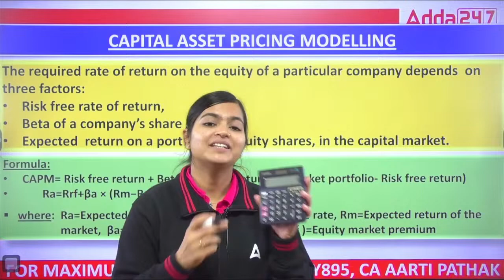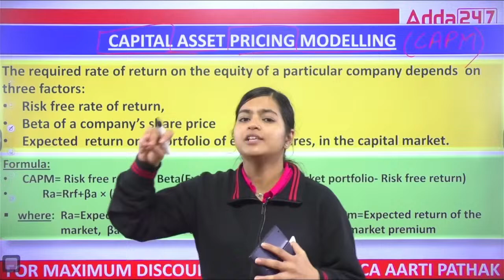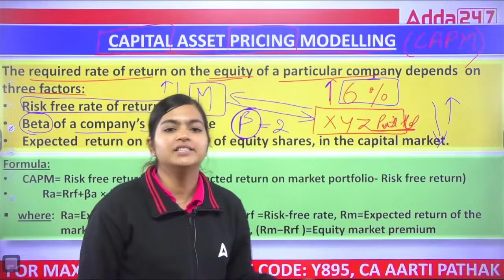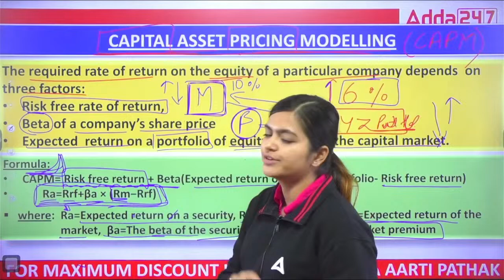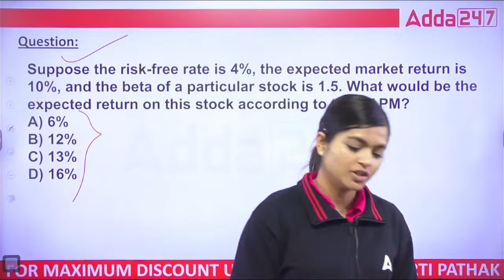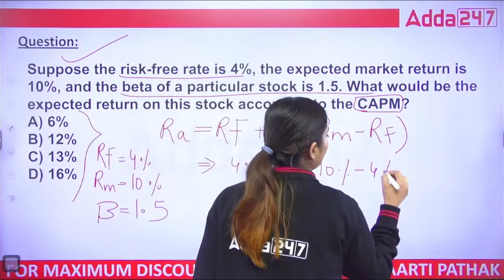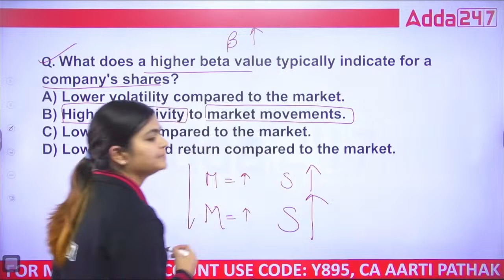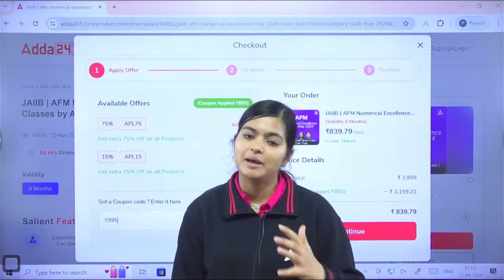Accounting and Financial Management | JAIIB June 2024 | CAPM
Accounting and Financial Management | JAIIB June 2024 | CAPM | JAIIB Exam Preparation 2024 | JAIIB AFM Important Questions | JAIIB 2024 Syllabus | JAIIB 2024 Online Classes